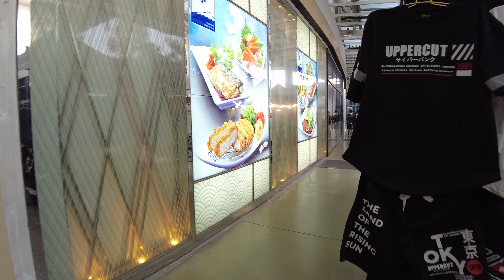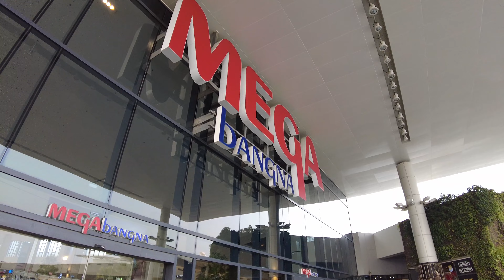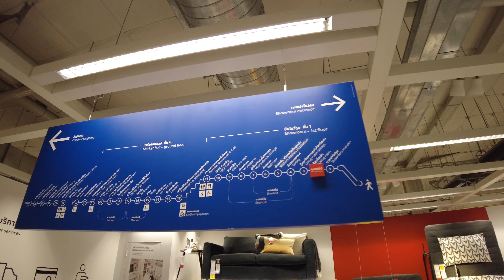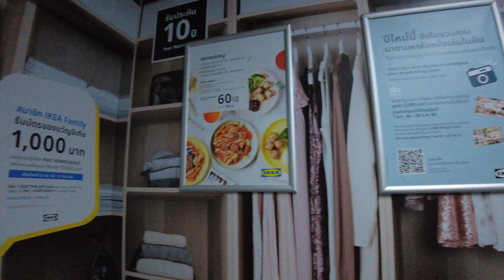[4k] MEGA | IKEA BANGNA | Best Bangkok Shopping Malls - 2023 Walking Tour | Thailand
Megabangna centre contains over 900 shops trading in food, fashion, home furnishing and lifestyle, thereby catering to everyone’s needs in the family. It is a home to many famous retailers including IKEA, Robinson, HomePro and Big C Extra; entertainment venues Mega Cineplex, Sub-Zero Ice Skate Club, blu-O Rhythm & Bowl; and the kids’ favourite attraction, MEGA HarborLand.

00:00 - 1st Floor overview walk
19:45 - 2nd Floor
33:04 - IKEA